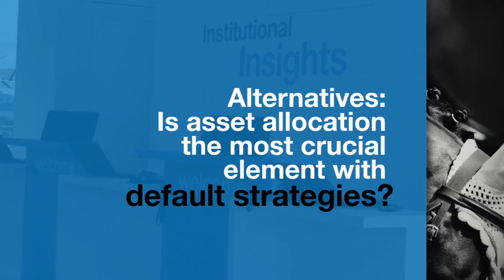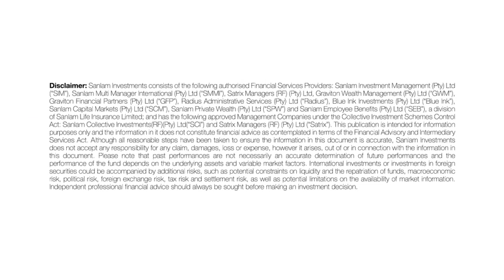Institutional Insights 2016 - Antony Barker (Santander UK)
Antony Barker, Chief Pensions Officer at Santander Bank UK, talks alternatives, risk and liquidity vs complexity at the recent Institutional Insights 2016 conference.